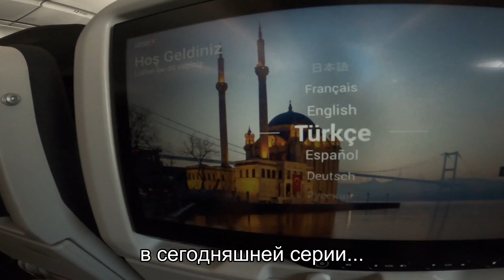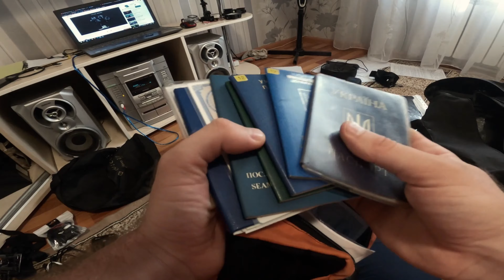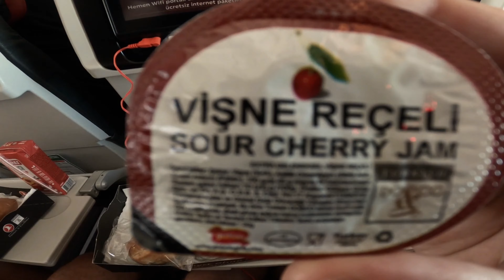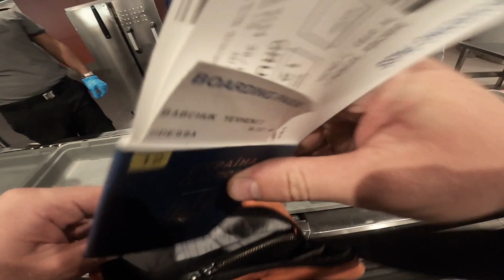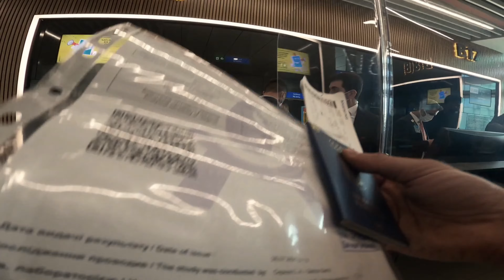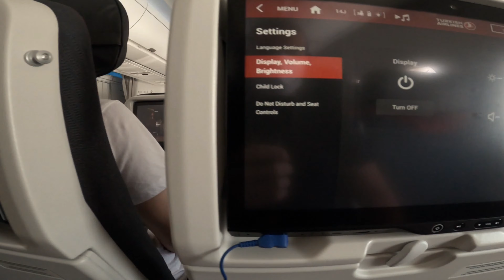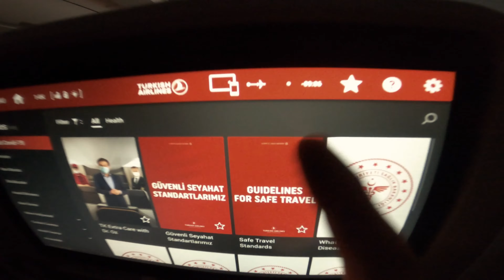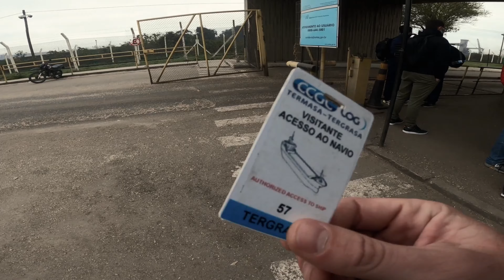🔸Дорога на СУДНО / Дневник дяди Жени🔸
🔸Отправляемся на контракт 🔸
ты можешь написать мне на Email